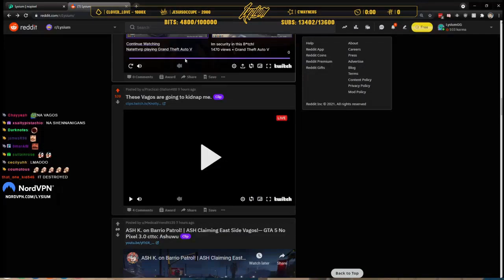Lysium Montage | Grand Theft Auto V Highlights | Jul-Aug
- every morning at 5AM-8AM PST, posts new timestamped highlights of previous day:
 - attributes/reports

Timestamps:

00:00 First Gang War of 3.0?
[#1] lysium clipped by captncrafty

01:00 I Was Here FeelsStrongMan
[#2] lysium clipped by spacetheanomaly

01:59 X malding Benji View
[#3] lysium clipped by frenor5

02:30 Speedy tells why he is in for the 9's
[#4] lysium clipped by henrychase

03:29 X surprises Benji
[#5] lysium clipped by mager_saber

04:07 Benji and Ash find an impostor
[#6] lysium clipped by mirkozstreams

05:01 SICK
[#7] lysium clipped by baker141

05:17 x Listen
[#8] lysium clipped by mokgo_

06:07 ties shoes
[#9] lysium clipped by clipsbott

06:40 An assassination takes place at OTT's free concert
[#10] lysium clipped by yungnascar

07:09 Benji's Neighbor Issues
[#11] lysium clipped by bakedf8

07:59 Lysium reacts to NA vagos kidnapping Mike Block
[#12] lysium clipped by sparktz05

08:59 ERP god ash
[#13] lysium clipped by thedoctor1014

09:27 local reporting system completely ruins internal gang situation
[#14] lysium clipped by bmking69

09:56 Bench Guy Pog
[#15] lysium clipped by naumz_au

10:22 Ash unhinged
[#16] lysium clipped by jmabuena

11:21 Vagos shootout
[#17] lysium clipped by ilax300

12:21 HYPE!!!
[#18] lysium clipped by nandoffu

12:56 Ash leaving Benji
[#19] lysium clipped by its_kz_

13:26 Benji having the best of time being down, and framing CG for the shooting
[#20] lysium clipped by anemysk

14:25 lysium clip
[#21] lysium clipped by h0lylag_

15:25 lysium on "dot connecting"
[#22] lysium clipped by rpfrog

16:08 Sadge
[#23] lysium clipped by jmatrix

16:30 Vagos Bobcat is going great
[#24] lysium clipped by garry_chess

17:14 Vagos wipe out BBMC during meeting
[#25] lysium clipped by haw2991

18:14 Benji talks about losing Dundee
[#26] lysium clipped by lilqueso_

19:05 TAKING ERP TO A NEW LEVEL.
[#27] lysium clipped by captainkrisma

19:42 lysium clip
[#28] lysium clipped by quote_if_chathoppers

=== CLIP SUBMISSION ===
NOTE: If you are a Grand Theft Auto V content creator and don't want your videos to be promoted on Gloomshot, just shoot me a message (email (joseph[at]gloomshot[dot]com) is preferred) and I'll edit the algorithm to blacklist your stream.

Hi, I'm Joseph and this is Gloomshot: Grand Theft Auto V, a curation bot that automatically compiles the best moments of the best Grand Theft Auto V streams. To find out more, I did an interview